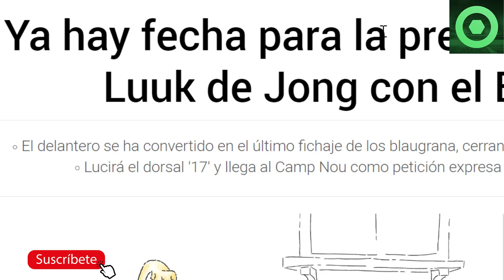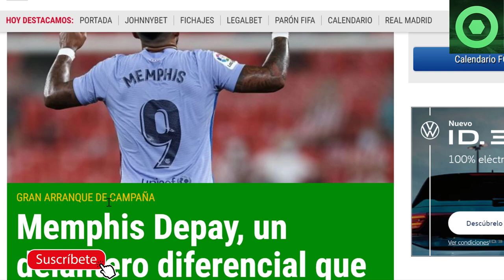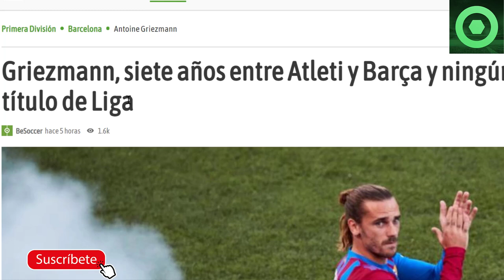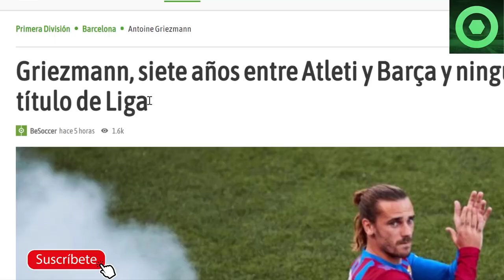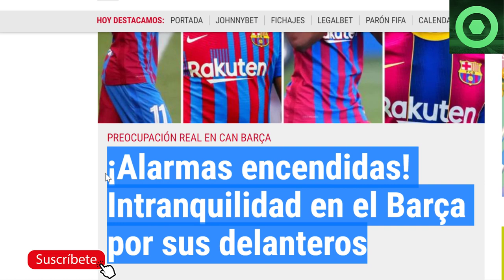🟥 OFICIAL: PRESENTACIÓN de NUEVO FICHAJE 🔴 BUENAS NOTICIAS de MEMPHIS DEPAY 🟥 GAFE de GRIEZMANN 🟥